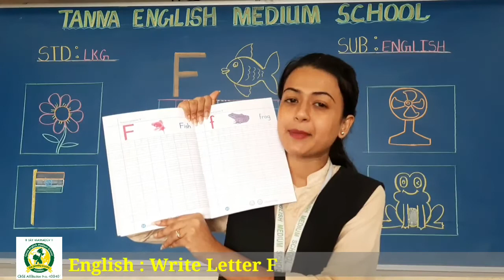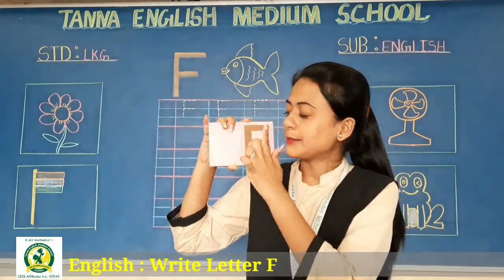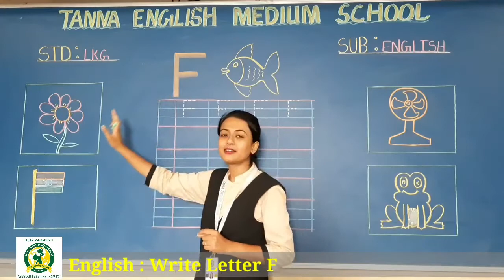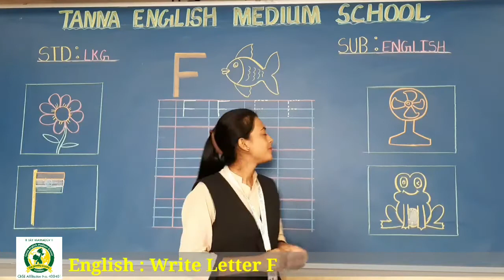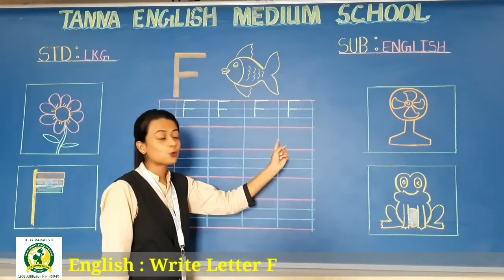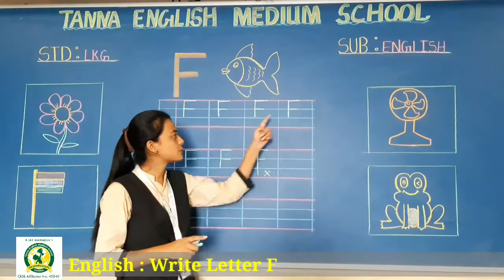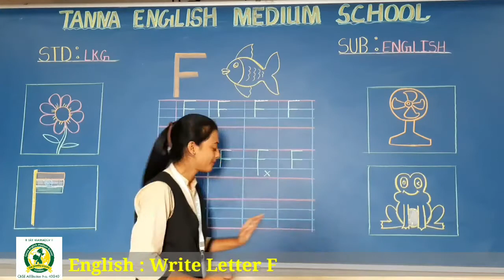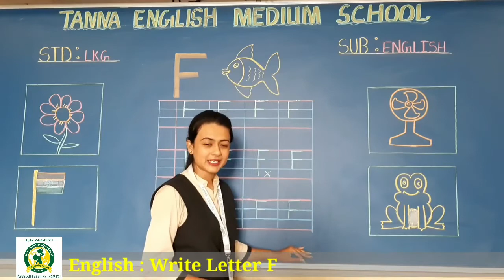17_Sep LKG B English Write Letter F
English Write Letter F